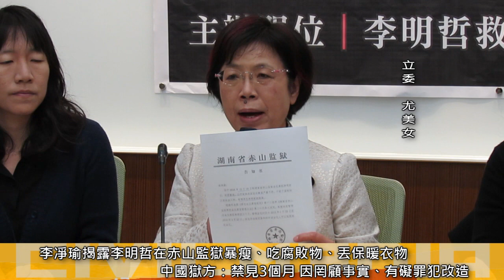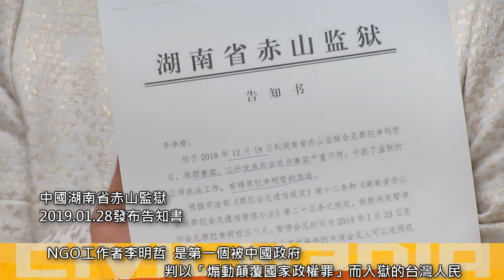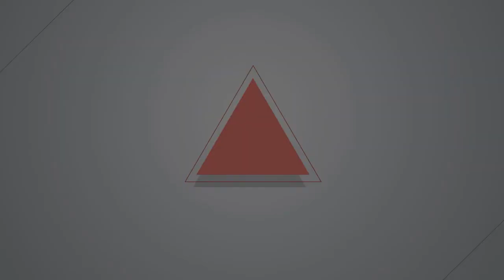2019.01.29 公開李明哲獄中非人道待遇 家屬李凈瑜被禁見3個月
農曆春節將近，被中國政府因網路言論而任意逮捕關押的台灣NGO工作者李明哲，不但還無法回家與家人團聚，昨天關押李明哲的湖南省赤山監獄更公告，李明哲妻子李凈瑜因在台記者會「公開發表的言論與事實嚴重不符，有礙罪犯李明哲的改造，暫停會見三個月」。

今（29）天李凈瑜與民間許多團體組成的李明哲救援大隊在立法院中興大樓召開記者會，譴責中國政府阻擋家屬探視權「非常可恥」，不僅侵害台灣人權，更延伸控制家屬的言論，對政治良心犯施以不人道的監所待遇。

家屬與救援大隊要求，中國政府若拒絕李凈瑜探視，必須要開放國際人權組織及陸委會代表去探視。李凈瑜與各民團代表最後感傷的拿出春聯與「李明哲言論自由無罪」的黃絲帶，齊呼「李明哲新年快樂」。